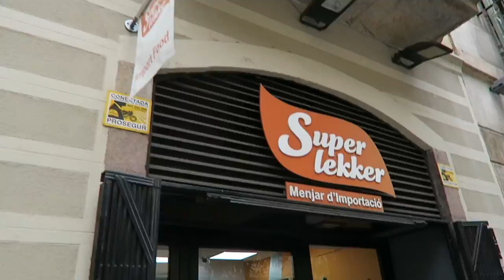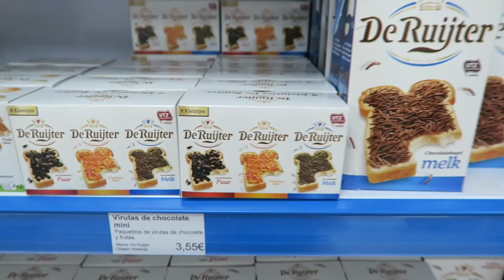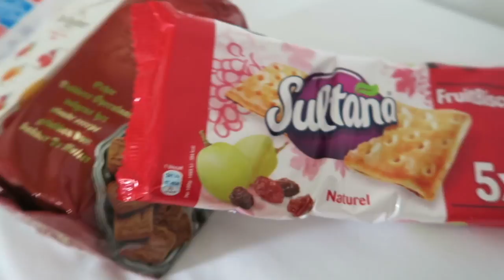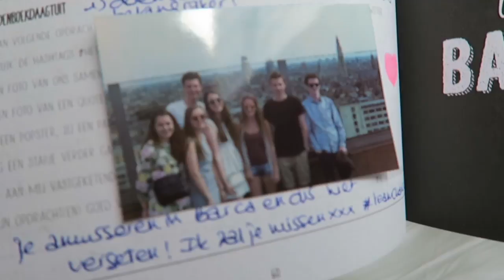LEZEN IN HET VRIENDENBOEK ☀ The Barcelona Diaries #3 | Vlog #3 | Florence Wijnen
Tijd voor weekend! Op zaterdag ging ik langs bij een Belgisch-Nederlandse supermarkt en ging ik daten met Jozefien. Zondag vierden de Catalanen hun feestdag, las ik voor het eerst in het vriendenboek en at ik veel te veel nachos! Enjoy! :) MEER HIERONDER! ↡

H O T S P O T S
Eyescream & Friends – LA Beach Life – Lolita – Makamaka – Super Lekker – Venecia

☀  OVER MIJ  ☀
Hi! Welkom op mijn kanaal. Ik ben Florence, 19 winters jong en het liefst 365 dagen per jaar op reis. Samen met mijn mama en twee katten Suzanne en Odette woon ik in Berchem, vlakbij de modestad Antwerpen. Momenteel zit ik in mijn tweede jaar Journalistiek aan de Thomas More hogeschool in Mechelen. Dit najaar ben ik op Erasmus in Barcelona en daarom leek het me wel leuk om dit kanaal op te starten. De komende weken zullen er hier nog meer vlogs online verschijnen!

☀  TECHNISCH  ☀
• M'n vlogcamera: Canon g7x
• M'n systeemcamera: Nikon D3100
• Editing Software: iMovie